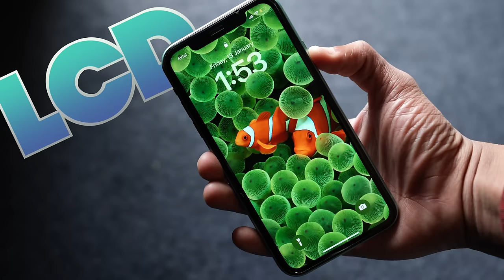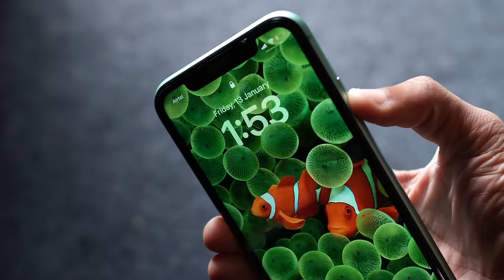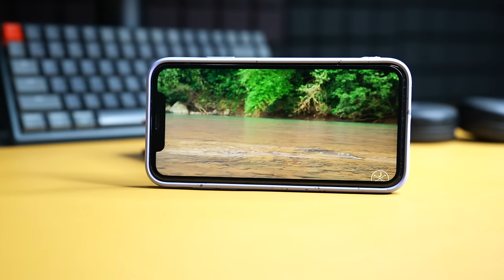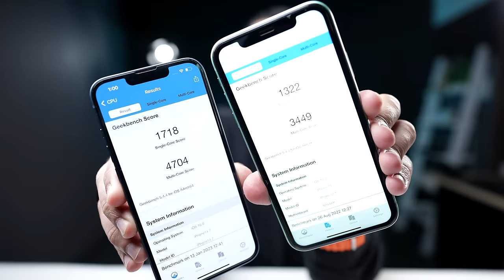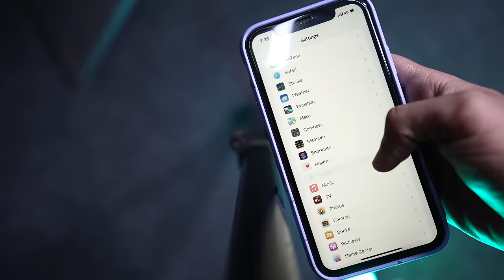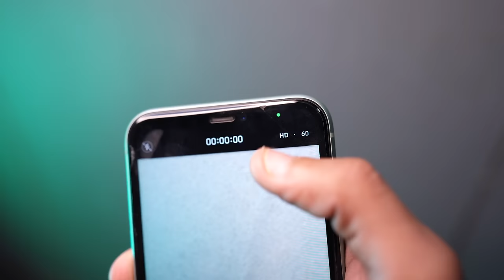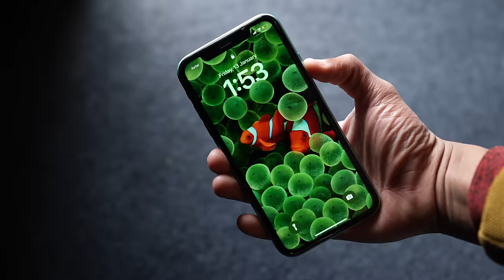iPhone 11 in 2023 Still Worth it? (4G) Hindi Review | Camera, Gaming, Battery Test | Mohit Balani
iPhone 11 in 2023 Still Worth it? (4G) Hindi Review | Camera, Gaming, Battery | Mohit Balani
hey everyone,
in this video we are going to talk about should you buy apple iPhone 11 in 2023?
intro - 00:00,
Price - 00:05,
Design & Build - 00:56,
Display - 02:01,
Chipset - 03:20,
GeekBench - 03:37,
Gaming - 03:55,
Battery - 04:54,
Camera - 06:10,
Conclusion - 07:58,

I hope this video will help you to make your decision.